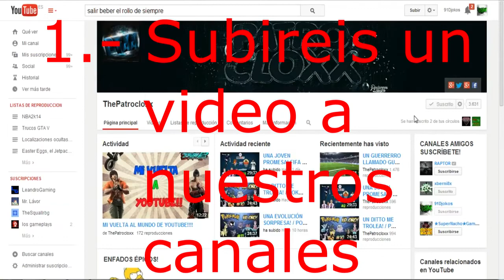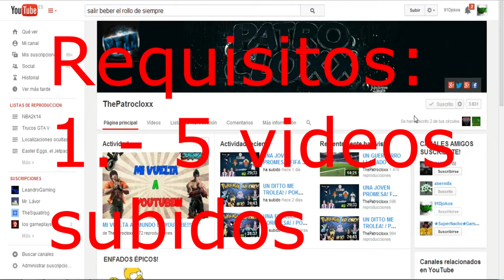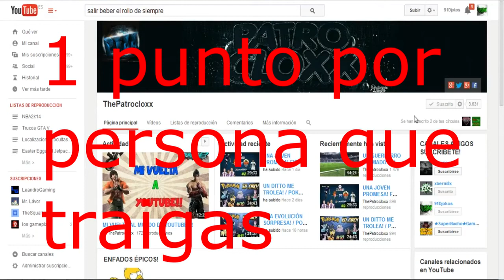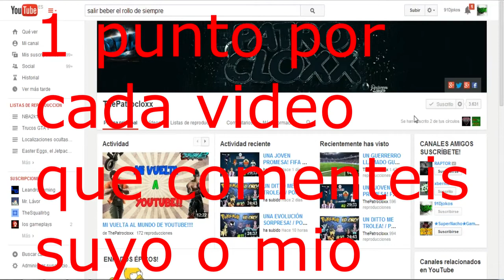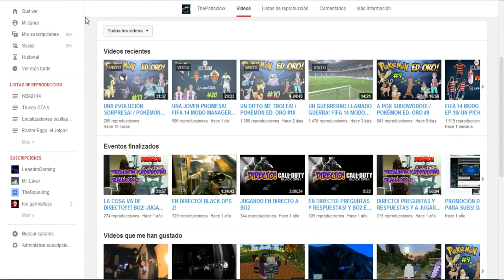NUEVAS PROMOCIONES EN MI CANAL Y EN EL DE 91Djokos!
Link del Canal de 91djokos!
Mi skype: skinhea_oi_69
91Djokos: djokos_91

Participar y mucha suertee! Gracias por pasaros